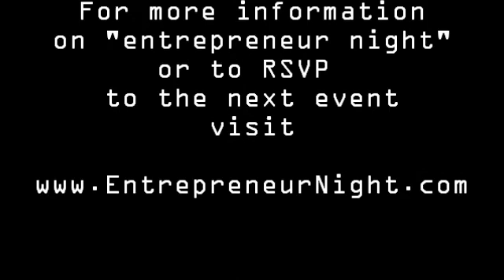September 2013 Entrepreneur Night at European Village in Palm Coast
Here's a video recap of the Palm Coast Entrepreneur Night hosted by The Humidor and Burrito 101 at European Village, in Flagler County, Florida on September 24, 2013.